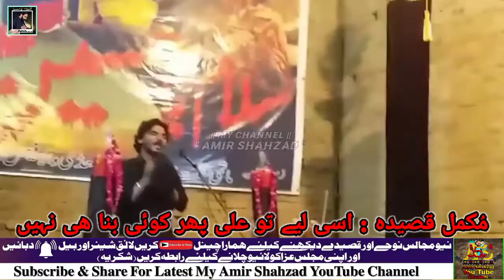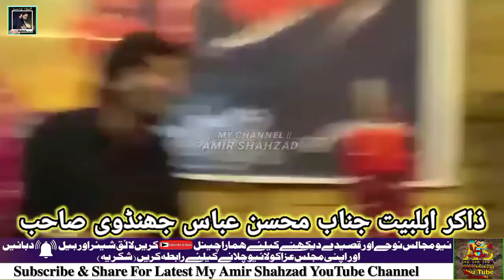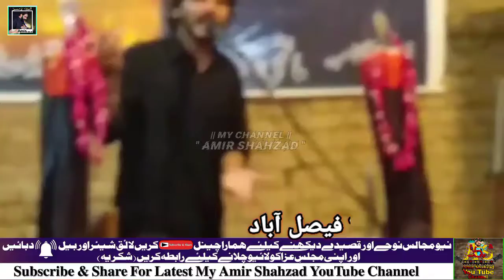Zakir Ahl-e-Bayt Mohsin Abbas Jhandvi (2022)New Qaseda : Ise Liye to Ali Phir Koi Bana Hi Nahi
Peace Be Upon You, O The Vicegerent Of Allah
And The Helper Of His Truth.
Peace Be Upon You, O The Proof Of Allah
And The Guide Of His Intention.
Peace Be Upon You, O The Reciter Of Allah,s Book
And Its Interpreter

Zakir Ahl-e-Bayt Mohsin Abbas Jhandvi (2022)
New Qaseda : Ise Liye to Ali Phir Koi Bana Hi Nahi

Ise Liye to Ali Phir Koi Bana Hi Nahi
ArshAndFarshHussain(a.s)Da
|| My Channel ||
" Amir Shahzad "